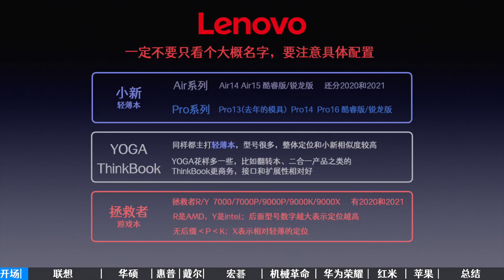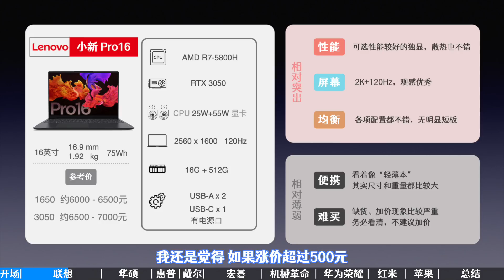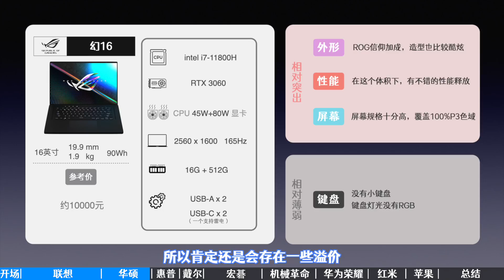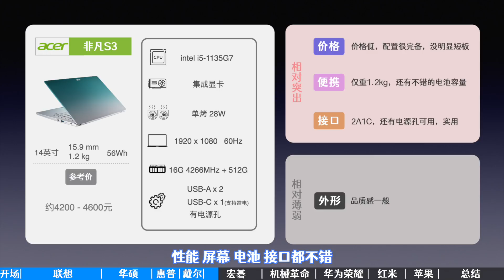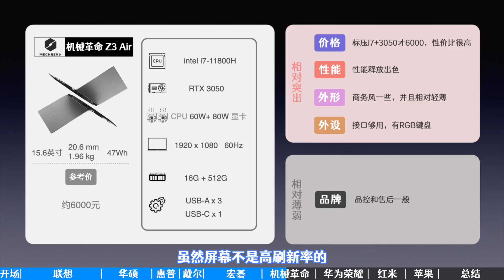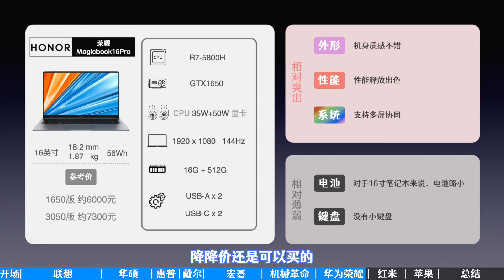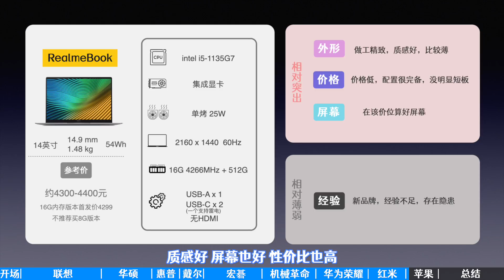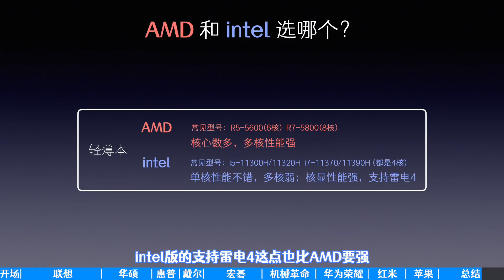双11笔记本推荐 ：各品牌笔记本有什么特点？有哪些值得购买的型号？【bonjour呼呼】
2021年双11笔记本购买指南，仅推荐少量型号，不代表没说的不能买，并且以实用为主，基本不涉及万元以上的高价产品。

我发现很多小伙伴都对品牌有很强的执念，因此这次我换了个思路，先为大家分析各品牌的特点，然后再为大家推荐该品牌有哪些不错的型号。

点亮铃铛🔔就能及时获得一手信息